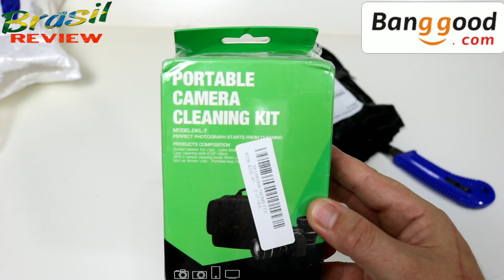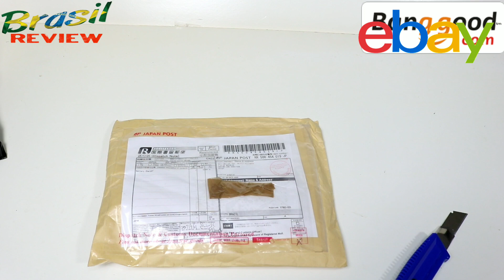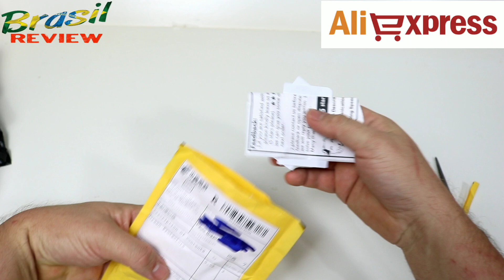🔴Unboxing 10 Encomendas sem imposto Gearbest Banggood EBay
Link para o produtos:

Pelicula para OnePlus 5 comprado dia 24/09/2017 recebido 06/11/2017 ( Sem rastreamento )

Pelicula para Galaxy Note 4 comprado dia 02/09/2017 recebido 09/11/2017 ( Sem rastreamento )

Lanterna de cabeça comprado dia 04/08/2017 recebido 02/11/2017 ( Sem rastreamento )

Fonte externa para Camera Canon T6I comprado dia 19/09/2017 recebido 08/11/2017 (Ratreamento: RX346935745DE)

Bateria para Canon T6i comprado dia 19/09/2017 recebido 26/10/2017 (Rastreamento: RR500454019JP)

Fone Bluethoot e, helices para drone comprados dia 07/08/2017 recebido 24/08/2017 (Rastreamento: RX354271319CH)

Chaveiro comprado dia 22/08/2017 recebido 26/10/2017 ( Sem rastreamento )

comprado dia  05/10/2017 recebido 18/09/2017 (Rastreamento: RX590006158DE)

Alicate Multi Ferramenta ( vendedor sem estoque ) comprado dia  16/09/2017 recebido 08/11/2017 ( Sem rastreamento )

Pelicula paea Camera do Oneplus 5 comprado dia 15/10/2017 recebido 13/11/2017 (Rastreamento: RF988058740CN )

Confiram aqui uma lista de alguns produtos que ja comprei e recomendo

Confiram as promoções de desconto do mês de aniversario da Gearbest.

With Augusto

Address for sending products to Reviews

Augusto Cesar
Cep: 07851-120